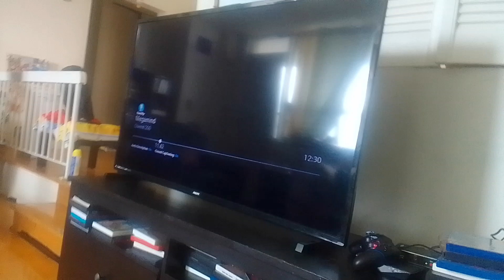2nd scene for when a character talks back to lord farquaad & tells him to shut up or something else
remember to use your copy on Shrek here the scene at 0:55